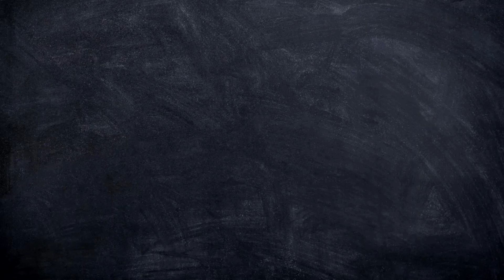Gongura Chicken Curry Recipe| by Sri Lakshmi Vantalu.